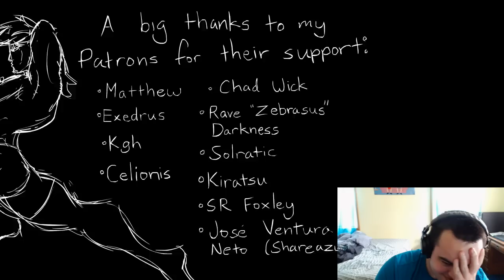A Brony Reacts - Friendship Is Manly: Equestria Men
Today we watch a short but interesting video from the beautiful MLP fanbase.

If you wish to skip straight to the reaction: 1:45